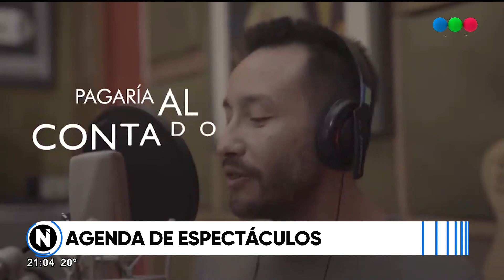Agenda de espectáculos - Telefe Santa Fe